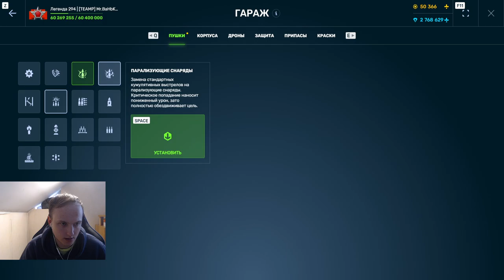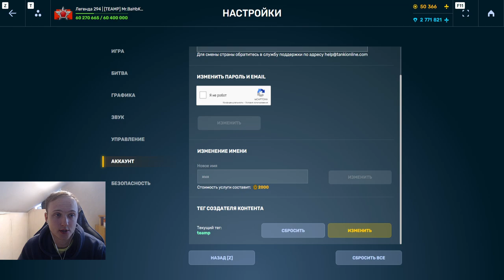СМОКА ИМБА?! НАСКОЛЬКО СИЛЬНО НАГИБАЕТ ВИКИНГОСМОКА С ЭМИ В ТАНКАХ ОНЛАЙН?!